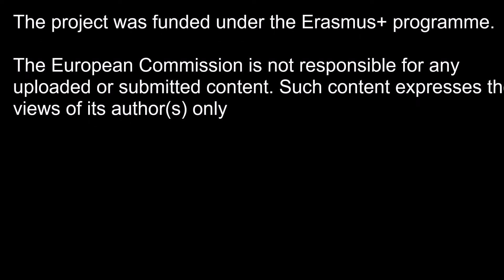Interview with the Mayor of Frýdlant nad Ostravicí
The students of Frýdlant nad Ostravicí Gymnázium made an interview with the Mayor of the city about her opinions on the environment in their town.